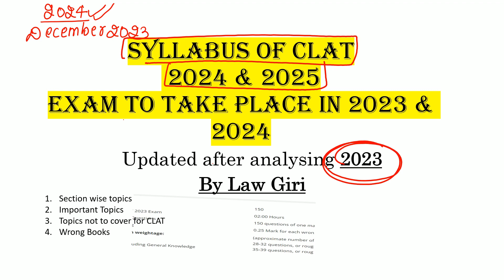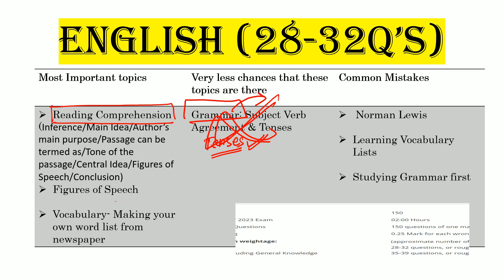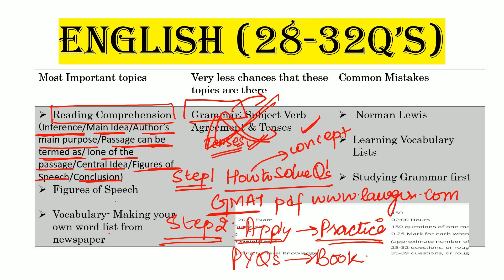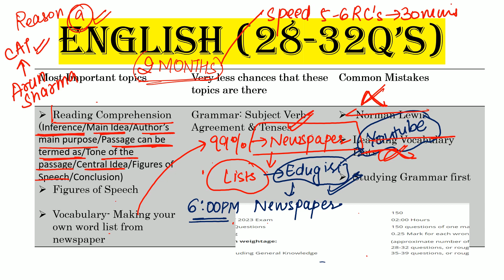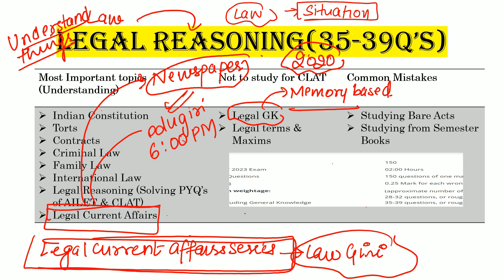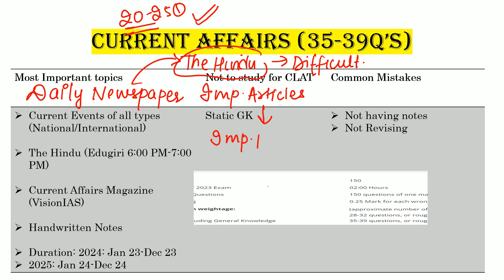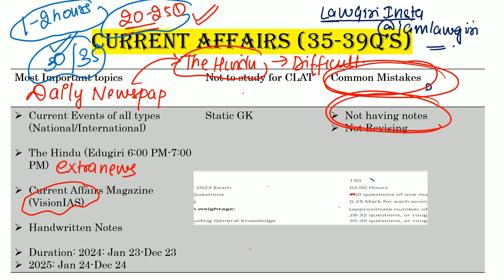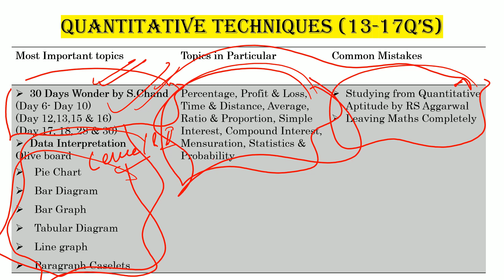Syllabus Of CLAT 2025 & 2026|Section wise Books for CLAT|Most Important topics for CLAT 2025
In this video, I have discussed CLAT Syllabus 2025 & Preparation Strategy for CLAT.
Books for CLAT 2025
Reading Comprehension Arun Sharma
Practice Book for Reading Comprehension
30 days Wonder by S.Chand (Maths)
Data Interpretation Oliveboard (Data Interpretation)
Legal reasoning Wiley
Wiley for Logical Reasoning
Free Resources for CLAT

Timestamps:

00:00 Previous year question paper analysis for clat
01:00 PYQ Analysis for CLAT
01:40 Pattern of CLAT Exam
03:10 Syllabus of english for Clat
09:28 Legal reasoning syllabus for CLAT
14:07 Current affairs syllabus for CLAT
19:08 Logical reasoning syllabus for CLAT
21:26 Quantitative techniques syllabus for CLAT